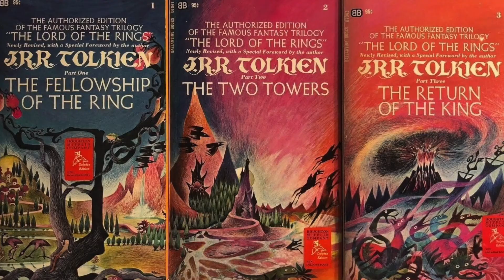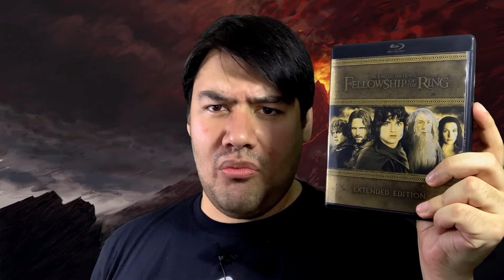Lord of the Rings: The Fellowship of the Ring 20th Anniversary!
Lord of the Rings turns 20!  Time flies but here is my retrospective of The Fellowship of the Ring.  I go over its impact on cinema and how the world forever changed.  When did you first read or see Lord of the Rings?